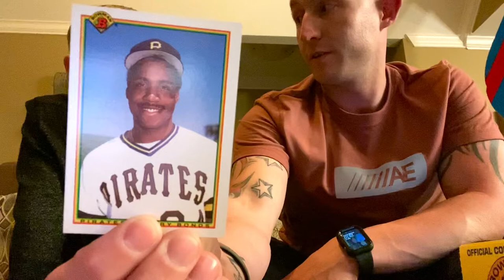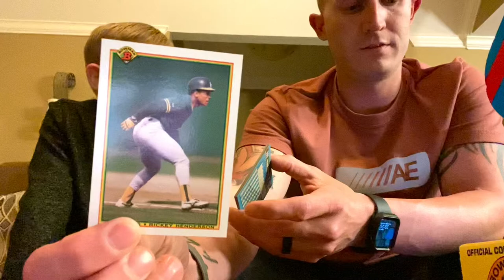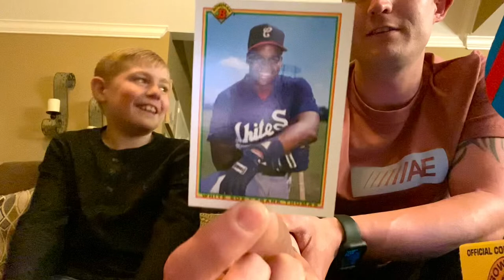10 Most Valuable Cards in the 1990 Bowman Baseball Card set! 💸💸💸$420💸💸💸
10 cards worth a total of $420💸💸💸💸